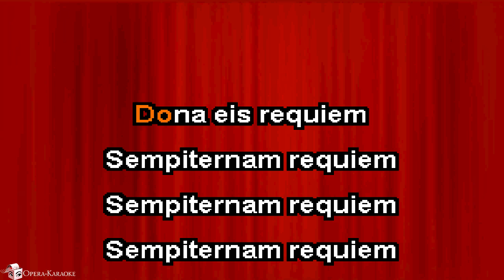Pie Jesu (Blessed Jesu) A flat+ Karaoke Accompaniment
Video Pack sample of "Pie Jesu (Blessed Jesu) A flat+" from "Requiem" by G. Faurè. Full Video, diction, melody track and Karaoke sing along CDG file available